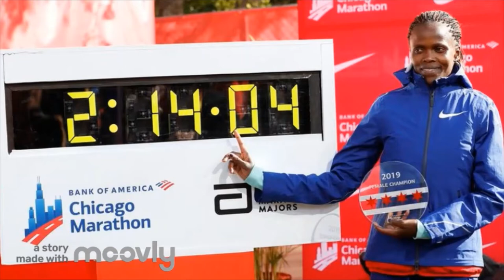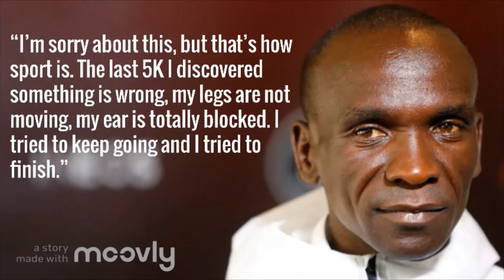Breakdown of the London Marathon 2020 | Ft. Eliud Kipchoge, Kenenisa Bekele, Shura Kitata, etc.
This video is an in depth analysis and breakdown of the London Marathon 2020. In this video I went over both the Women's race and the Men's race, including the shock defeat of Eliud Kipchoge. Congratulations to Shura Kitata and Brigid Kosgei, for running amazing races and fantastic times.